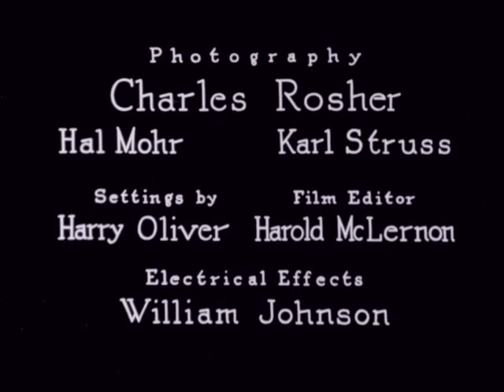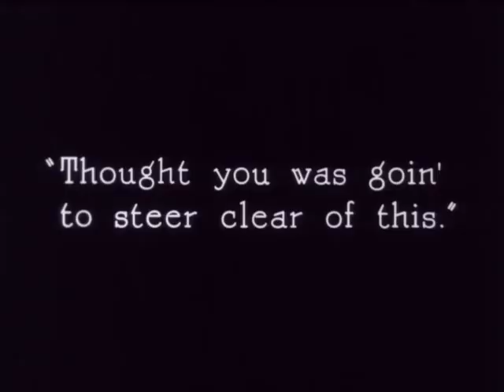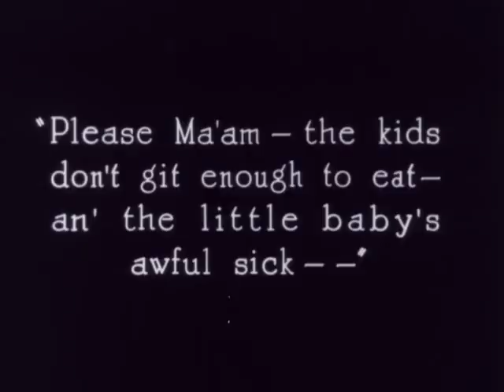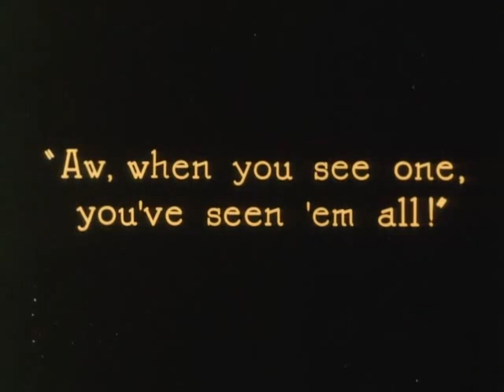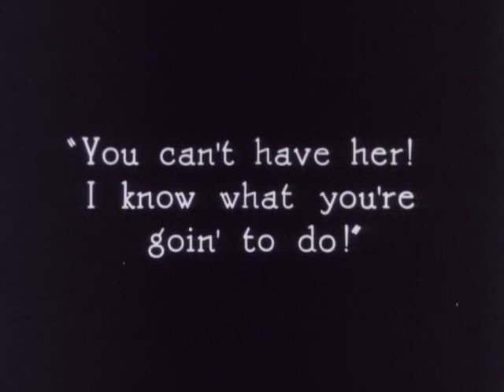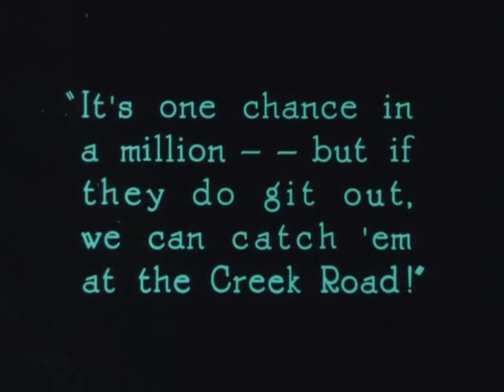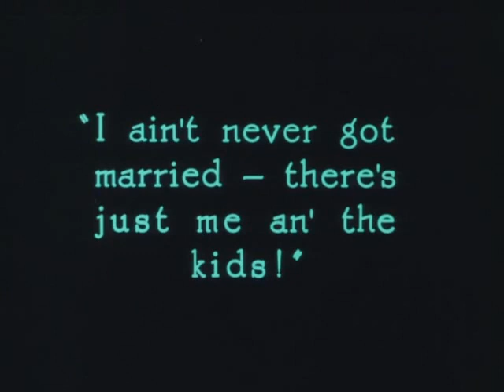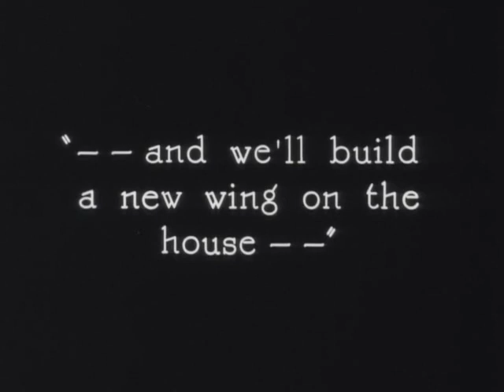Sparrows 1926 HD, 720p